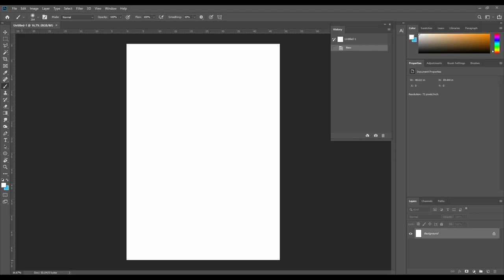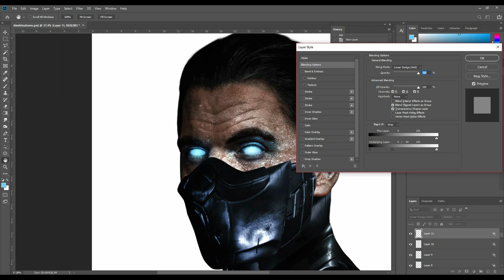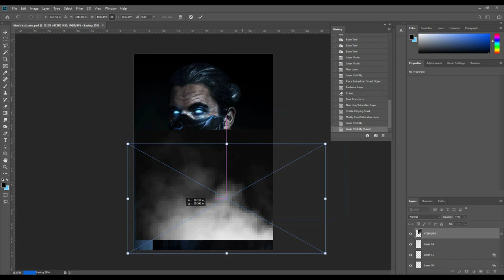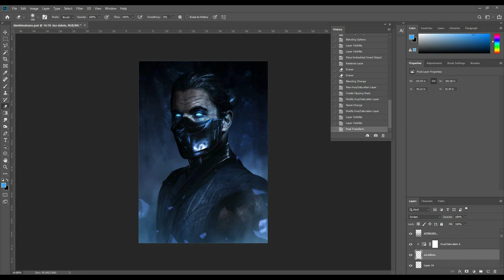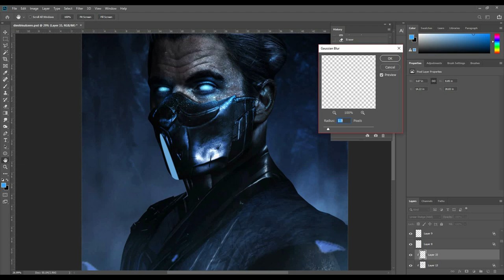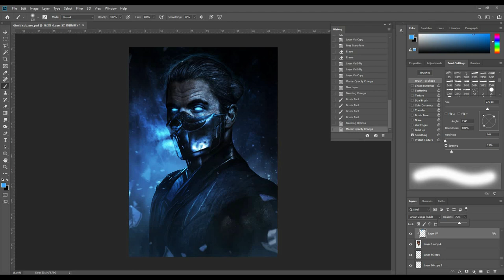DIMITRI VEGAS TURNS INTO SUBZERO! *SPEED-ART*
Hi all! Decided to make some art for the Mortal Kombat Kollective that I am apart of, and so I revisited a concept I did a while back with Dimitri Vegas, turning him into one of the MK characters. Here I turn him into Subzero.

DeviantArt ► (iMizuri)
Vero ► (MizuriOfficial)

Dimitri Vegas & Like Mike vs David Guetta - Complicated (R3hab Remix)